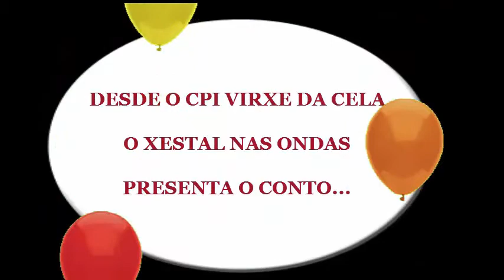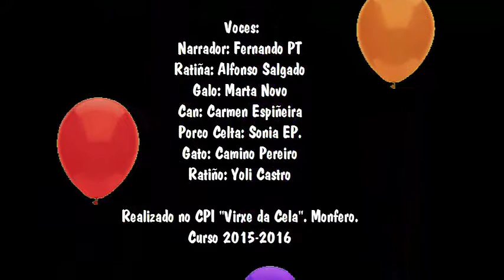A RATIÑA PRESUMIDA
A RATIÑA PRESUMIDA. CPI Virxe da Cela